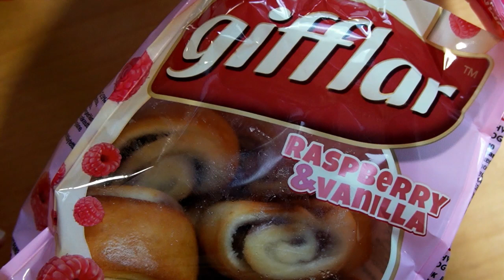Raspberry & Vanilla Dream: Is This the Ultimate Pågen Gifflar Flavor?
Taste test of Pågen Gilfflar Raspberry & vanilla.